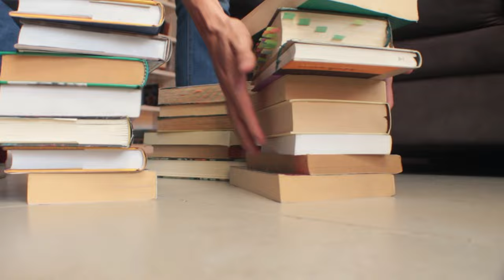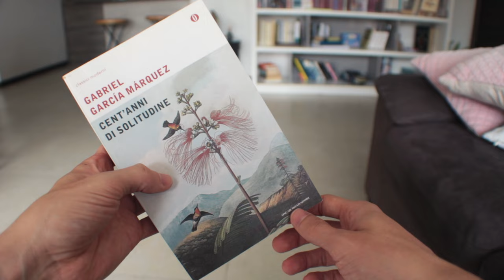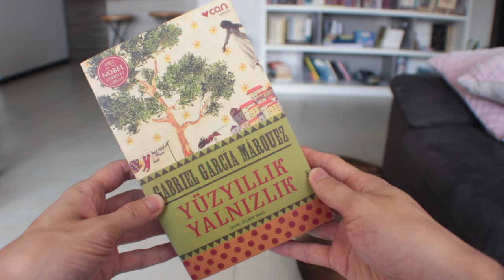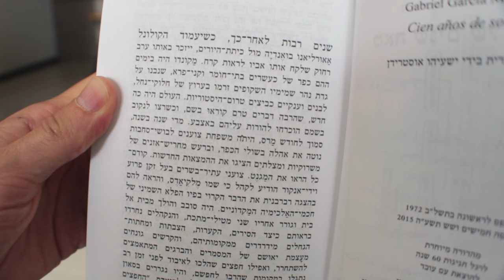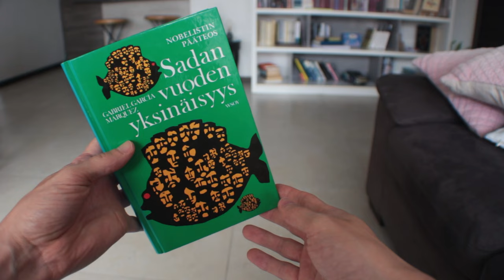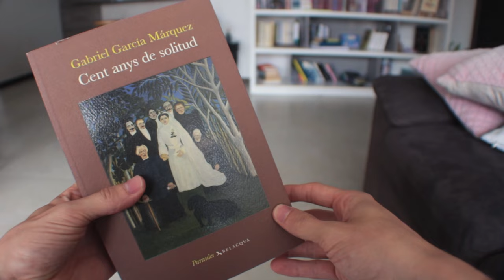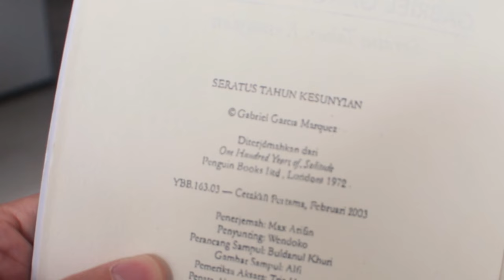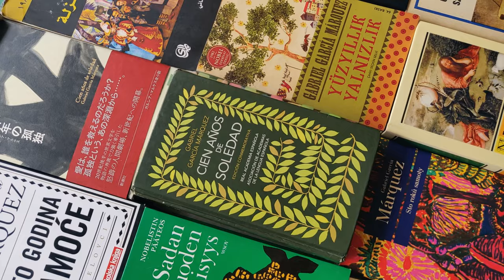Así es Cien años de soledad en 23 idiomas (Colección de traducciones)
¡Cien años de soledad de Gabriel García Márquez en 23 traducciones!
📒 ¡Únete a mi club de lectura!
Mira la colección completa con más ediciones y otros datos en el blog

⏳ Capítulos:
- 00:00 Cien años de soledad.
- 00:33 Mi colección de traducciones.
- 01:30 Español.
- 02:11 Danés.
- 02:32 Italiano.
- 02:52 Francés.
- 03:28 Checo.
- 04:02 Portugués.
- 04:32 Turco.
- 05:19 Alemán.
- 05:55 Hebreo.
- 06:13 Inglés.
- 06:49 Serbocroata.
- 07:25 Húngaro.
- 08:07 Ruso.
- 08:35 Estonio.
- 08:54 Finlandés.
- 09:15 Serbocroata (2).
- 09:37 Polaco.
- 10:01 Coreano*.
- 10:37 Catalán.
- 10:58 Chino.
- 11:39 Japonés.
- 12:04 Árabe.
- 13:02 Indonesio.
- 13:28 Vietnamita.
- 14:04 Tailandés.
- 14:42 Más sobre las traducciones.
- 15:15 Cierre.

📝 Créditos:
Gracias enormes a mis amigos Luna, Santi, David, Doyeon y Linda por sus aportes a esta colección ❤

♦ RESUMEN